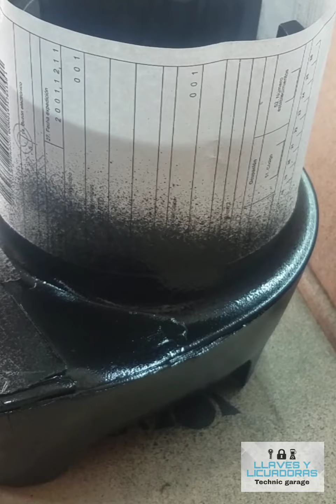✅ Como restaurar una licuadora quemada por la estufa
📌A veces pasa que la estufa derrite alguno de nuestros electrodomesticos.
Esté es el caso de una licuadora y vamos a llevarla a proceso de restauracion
¡no dejes de ver como queda al final!